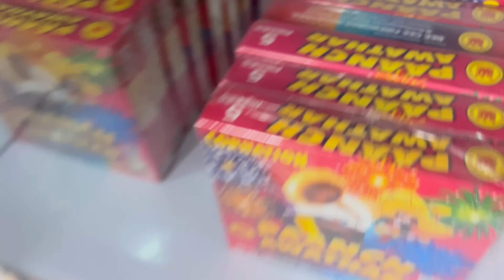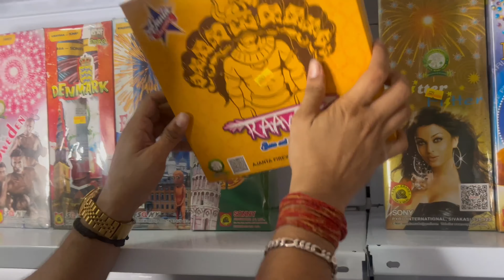2024 KA Sabse bada Diwali Stash worth 10 lakh | PART 1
sons#anoop$sons#patakhewala#starnightfireworks#datafireworks#diwali#cracker#2024#stash#nazibomb#whistlerocket#anar#bijlibomb#fuljhadi#skyshot#cockbrand#sivakasi#